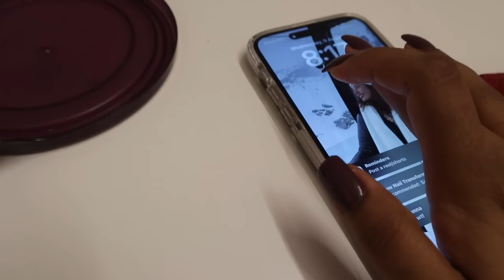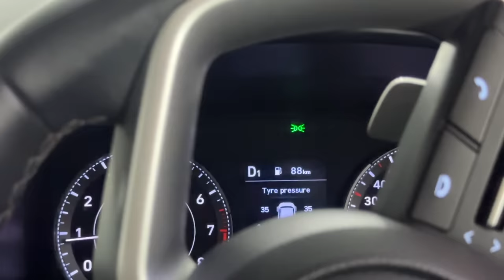My Bestfriend LEFT💔 I’m moving out AGAIN? Dad’s reaction to @themummylogic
Hey you!

Dr. Sheths: SARAH20
Plum: SARAH15
Mars Cosmetics: SARAH
Limese Connect: SARAH10
Earth Rhythms: SARAHS
Suganda: SARAH
Eclat: SARAH20
YBP Cosmetics: SARAH10
Qurez: SARAH
Dot&Key: SARAH10
Carmesi: SARAH

XOXO -S